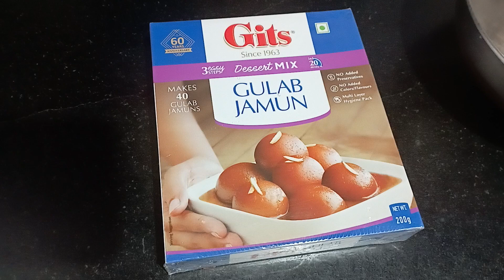10 minutes gulab jamun